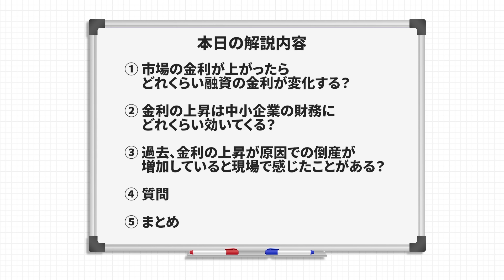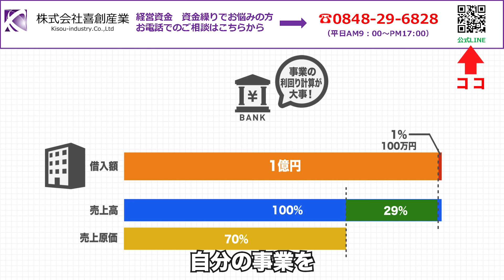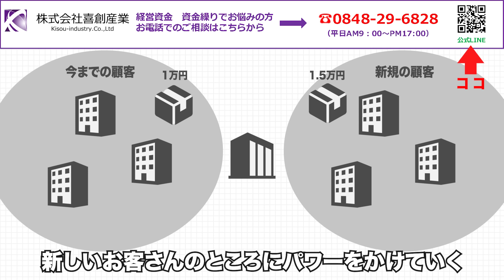金利上昇政策で中小企業の倒産増加 国策の闇と対策を解説します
11月15日・12月20日のフリートーキングセミナー申し込みフォーム
★2024年11月15日（金）16：00〜　in福岡
セミナー内容　「弱者が強者になる経営」

★2024年12月20日（金）16：00〜　in東京
セミナー内容「強者の集客手法とは？売上の上限を上げるために必要なこと」

★11月23日のZOOMセミナーの申し込みフォーム
・収益物件融資対策セミナー

★12月11日のZOOMセミナーの申し込みフォーム

★12月13日のZOOMセミナーの申し込みフォーム
・資金調達、資金繰りセミナー

【資産運用総合研究所　喜創産業サブch】

1.会社の資金繰りに困っている
2.銀行交渉がうまくいかない
3.融資が受けられないと会社が倒産してしまうので金融機関交渉が絶対に失敗できない
etc…

【広告欄】
武田塾チャンネル